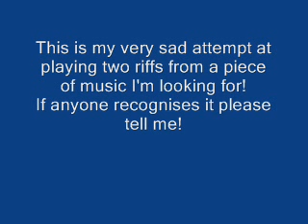HELP!!! What is this music???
Ok, here's the deal: I recently heard a piece of piano music, about 2-3 minutes long. I know I've heard it before, and I'm pretty sure it's a well known piece. A friend of mine who knows alot about classical music heard it too and recognized it but not as a classical piece. She thinks it's from a movie. I've looked everywhere for it and this is my last hope of finding it, so if anyone recognizes the two little riffs that I've tried to play then PLEASE tell me. If you have any idea at all, let me know! The music reminds me a lot of the theme from Pearl Harbor (!),  and the theme from American Beauty also has some similar elements. So PLEASE, PLEASE HELP! It's driving me crazy...!